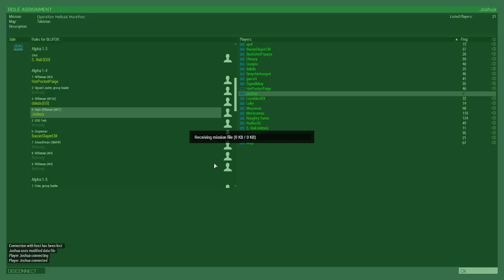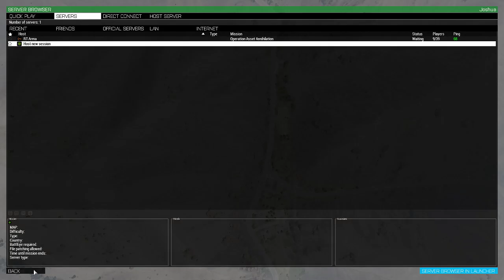RT Arma night second mission 3/7/2020